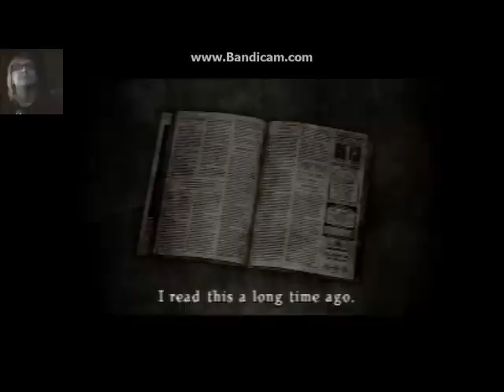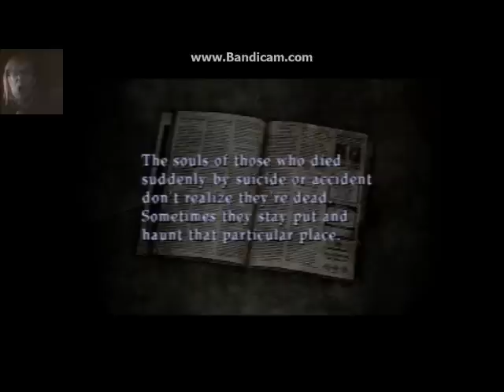Let's Play- Silent Hill 3 I HATE SUBWAYS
it's a bit in length, but i covered the whole subway level in this episode, and I hate this level, but enjoy! the audio should also be better! yay!